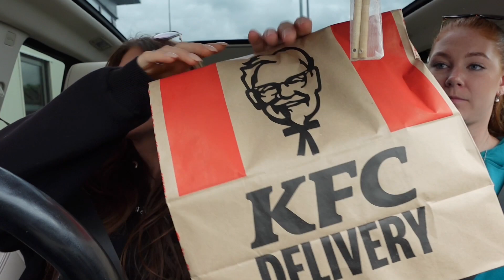Drive-Thru CHALLENGE!! | Ordering Whatever The Person In Front Ordered!!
We had so much fun filming this! Gutted we couldn't find any more Drive-thrus! However we made do with what we had!
ENJOY! X